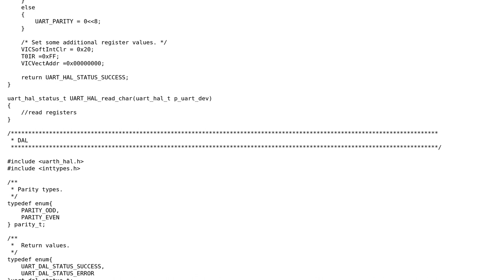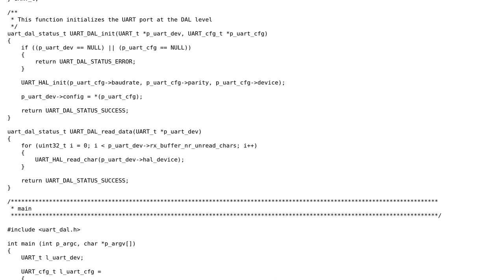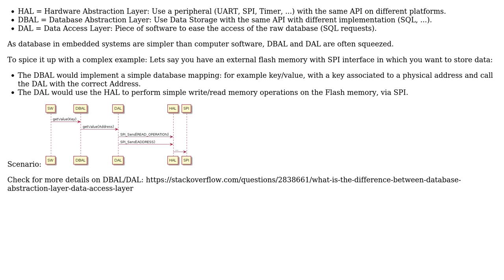Software Engineering: Embedded software architecture - What is the difference between DAL and HAL?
With thanks & praise to God, and with thanks to the many people who have made this project possible! | Content (except music & images) licensed under CC BY-SA | Music | Images & others | With thanks to user traducerad user Robert Harvey user Jocelyn and the Stack Exchange Network Trademarks are property of their respective owners. You are responsible for your own actions.